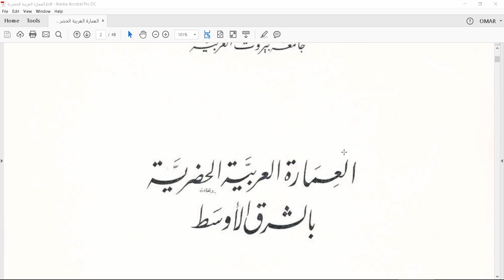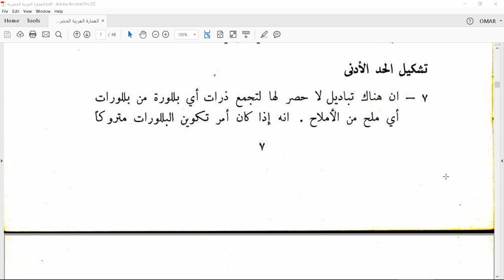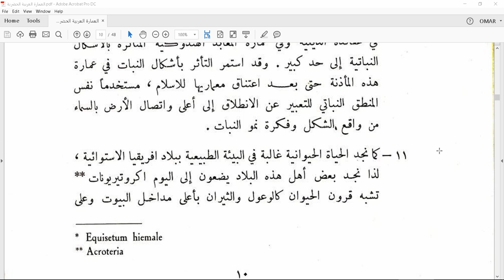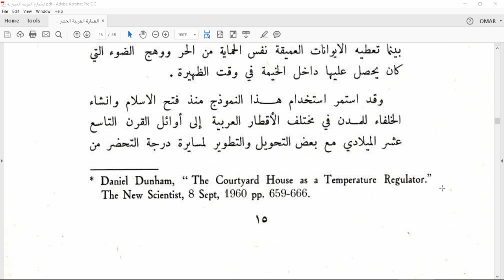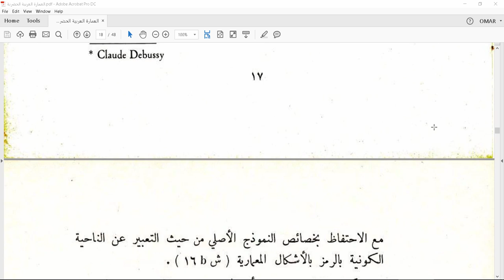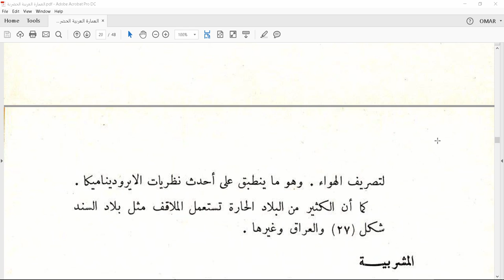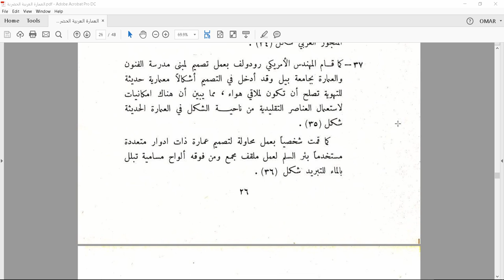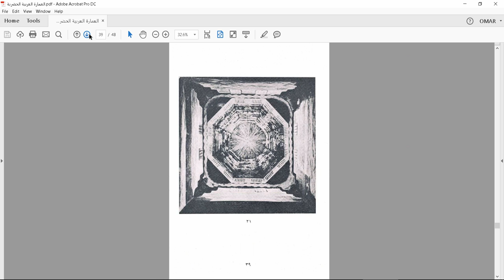العمارة العربية الحضرية للمهندس حسن فتحي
محاضرة العمارة العربية الحضرية للمعماري حسن فتحي, تتناول موضوع غاية في الاهمية وهي الهوية والعمارة العربية المتوافقة مع البيئة وصالحيتها للوقت الحاضر واهمية تطورها. المحاضرة ألقاها المعماري حسن فتحي بجامعة بيروت العربية عام 1971.